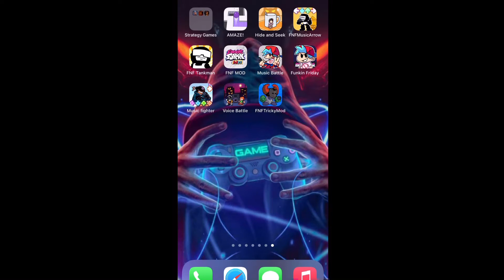Just chilling what you guys